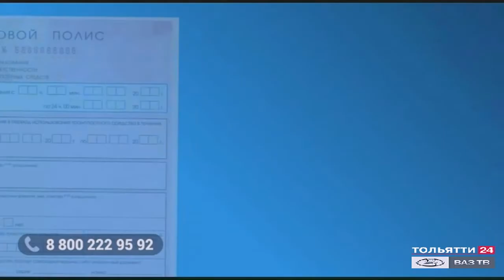«Патруль Тольятти» 31.08.2020 на ТОЛЬЯТТИ 24